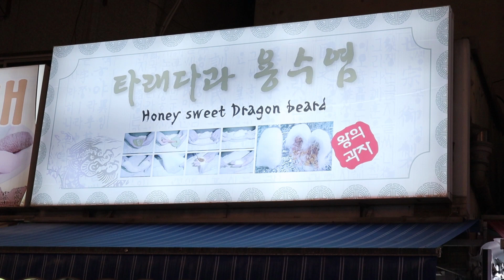[KO,FAM]Amazing 16,384 hairs Taffy l Insadong street food | Jongno-gu, Seoul, South Korea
8,000 KRW(7.5 USD)/10pcs
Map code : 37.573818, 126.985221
27-6 Gwanhun-dong, Jongno-gu, Seoul, South Korea.